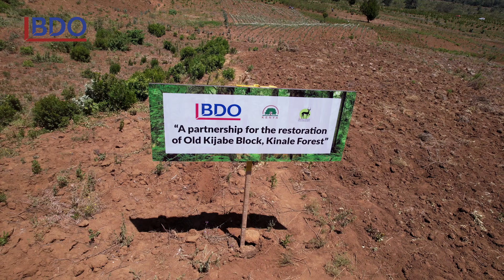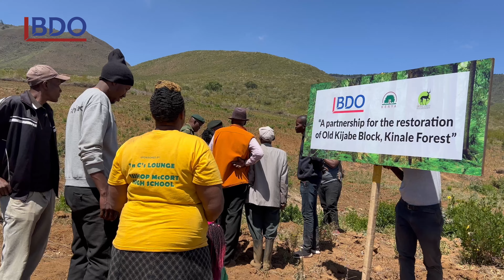BDO in East Africa ESG Initiative